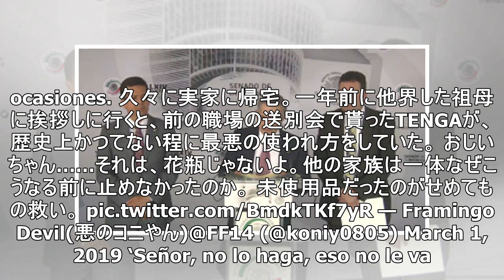Usa juguete sexual de su nieto para adornar altar de su esposa fallecida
En el mundo existen diferentes tradiciones para recordar a las personas que se nos adelantaron en el camino. En México, los días 1 y 2 de noviembre se colocan ofrendas con hojaldras, agua y alimentos que le gustaban al fallecido. En Japón tienen una costumbre similar: colocan un altar con fotos, com...